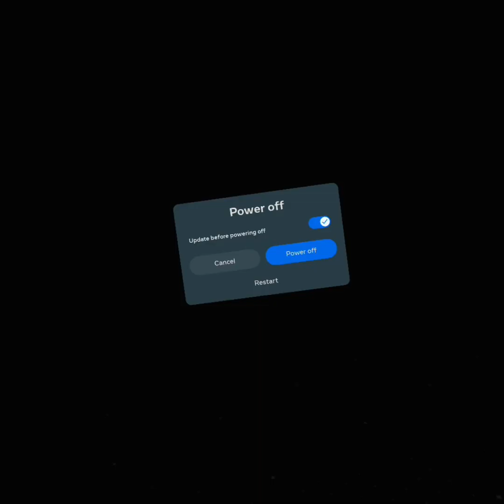New Gorilla Tag update!!